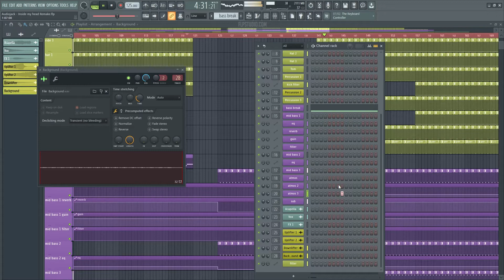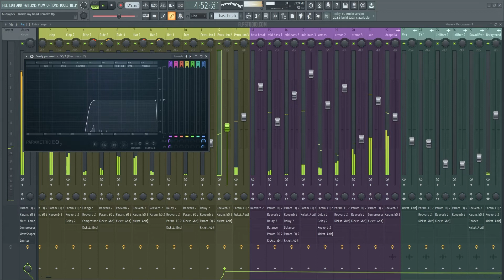AudioJack - Inside my head Fl Studio Remake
A deconstructed Fl Studio Remake version of Inside my head by AudioJack, A track with a lot to learn about Transitions, Build-ups, Drops, Breakdowns, Sub Bass, Song Structure, and many more modern Tech House Music Production Elements.

The Template was made for Fl Studio, using Xfer's Serum v1.334 (or higher), and Nicky Romero's Kickstart Vst Plugins. Also making use of, Stock FX and Stock Instruments. Tech House Style samples for beginners are included, with a full arrangement Beat. Both fully Mixed and Mastered, ready for you to download and start playing it!
⚙ Template Specifications ⚙
📌Software, DAW: Fl Studio 20.8 (or higher).
📌Song Key: C Maj
📌Time Length: 7:54